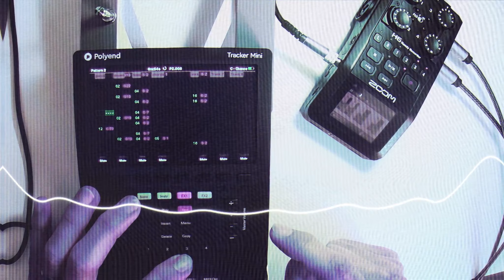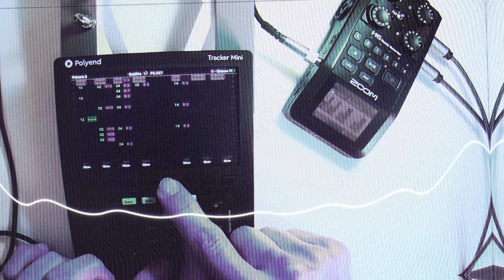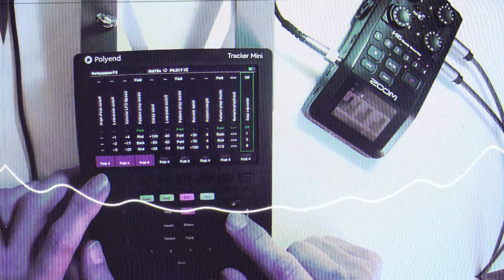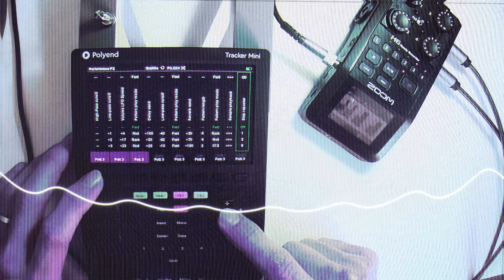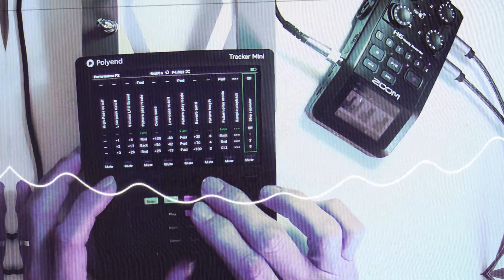Dead vest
@Polyend Tracker Mini with some Heights samples